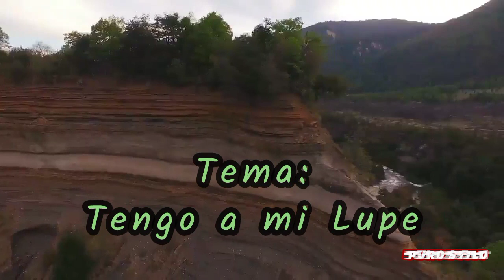NINO AGUILAR: Tengo a mi Lupe